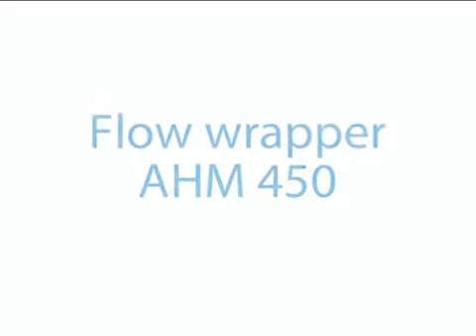AHM 450 - Foliering af bakker til fødevarer